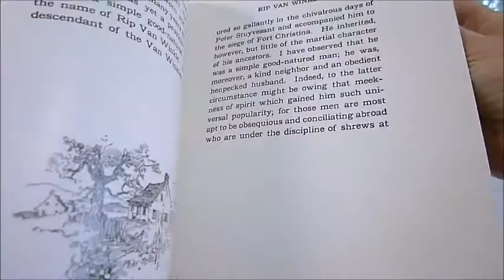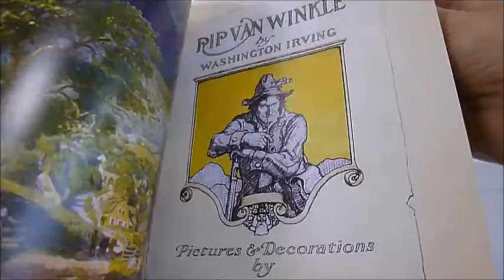RIP VAN WINKLE: Illustrated Edition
WASHINGTON IRVING    Book Number: 80432    Product format: Hardback

Dark red cloth bound with gold tooling and tipped in illustration by N. C. Wyeth who has decorated the endpapers and seven further full page colour illustrations with quotations from the text and line art decorations in this Calla Edition, an unabridged reprint of the original 1921 Philadelphia edition. It is a facsimile with original typography and printed on 157gsm matte art paper at a large, collectable size. The opening atmospheric artwork depicts a village in Catskill Mountain before we begin Rip Van Winkle, a posthumous writing of Diedrich Knickerbocker, an old gentleman of New York of Dutch descendants. Rip Van Winkle was thrice blessed. 'Certain it is that he was a great favourite among all the good wives of the village, who, as usual with the amiable sex, took his part in all family squabbles...and not a dog would bark at him throughout the neighbourhood.' He would carry a fowling-piece on his shoulder for hours together, trudging through woods and swamps and up hill and down dale, to shoot a few squirrels or wild pigeons. His son Rip, an urchin begotten in his own likeness, promised to inherit the habits with the old clothes of his father. Enjoy again the endless gossipy summer days in the village from these times long past in this timeless tale. 86 very large pages.